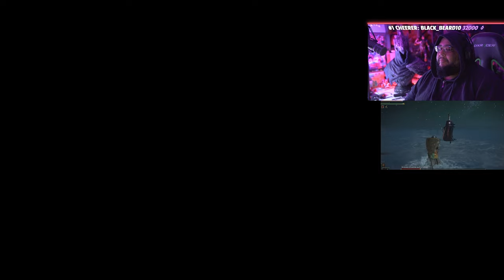YAMMY PLAYS: Elden Ring part 10 Caria Manor